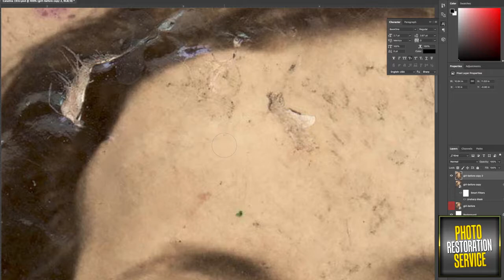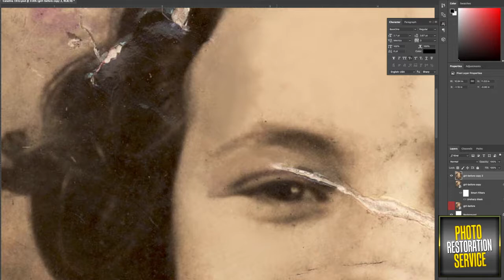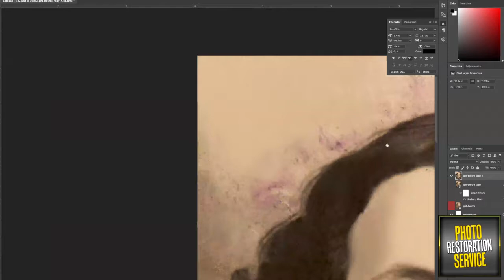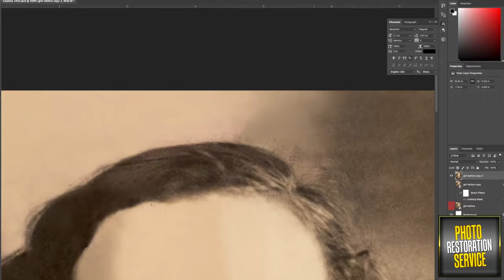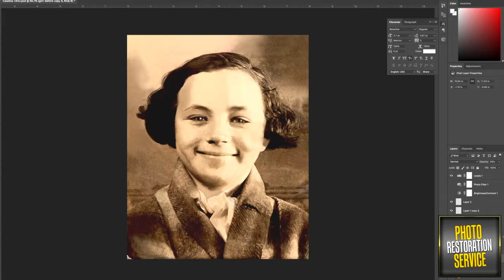Photo Restoration - Catalina 1932